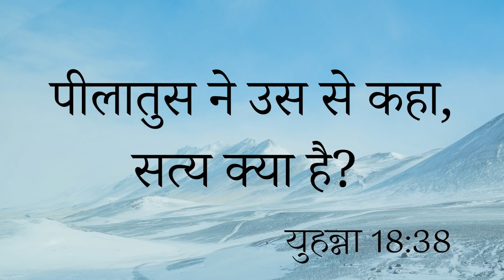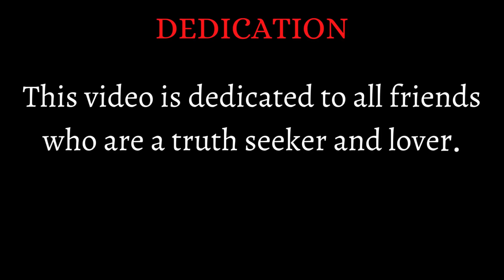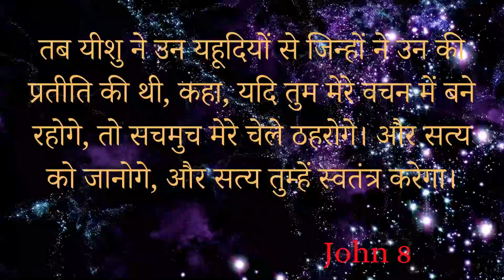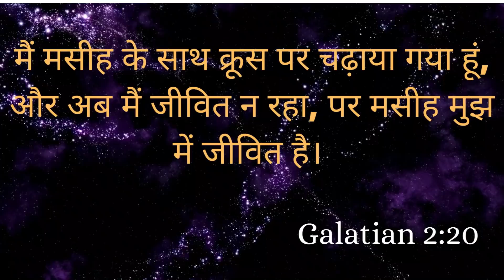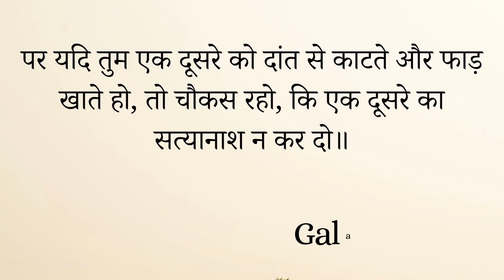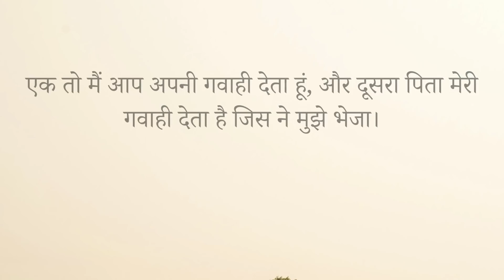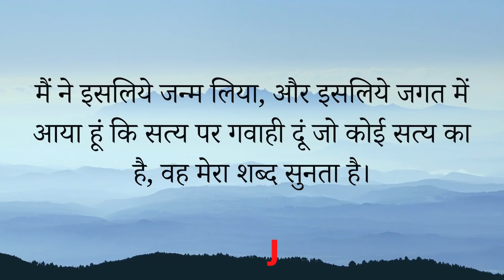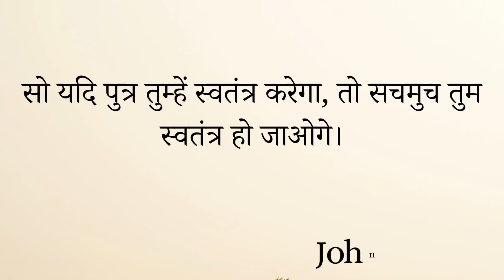Asatoma Sadgamay. | The Absolute Truth. | What Is Truth?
एक ऐसा सवाल जिसका गलत जवाब हमें बर्बाद कर सकता है, और सही जवाब हमें आबाद कर सकता है। कई महान पुरुषों ने इन प्रश्न का जवाब देने की कोशिश की है। लेकिन इसका जवाब वही दे सकता है जो वास्तविक रूप से सत्य का जानने वाला हो। इस संदेश जीवन को बदलने वाला है। पर शैतान नही चाहेगा कि आप इसे सुने।